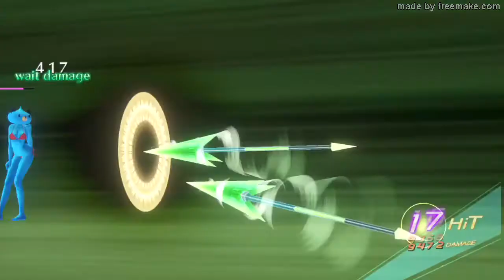新次元ゲイム ネプテューヌVIIR ＃３９